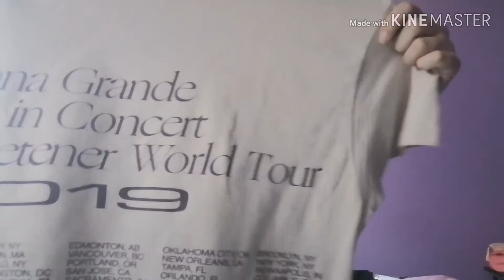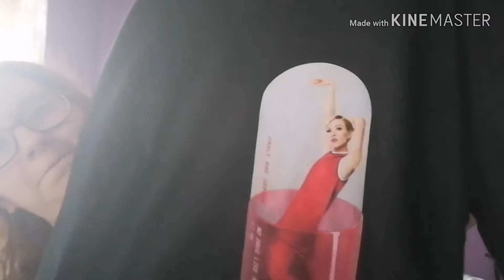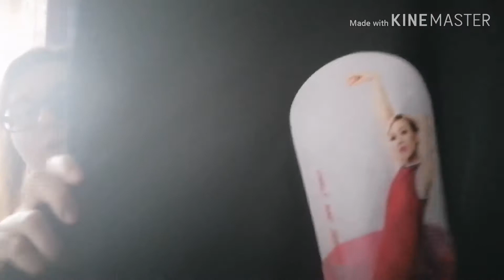My Celebrity Merch Collection!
All the clothes I have collected from concerts.